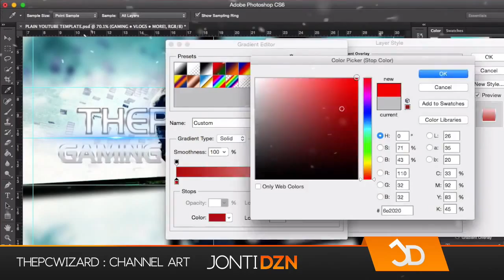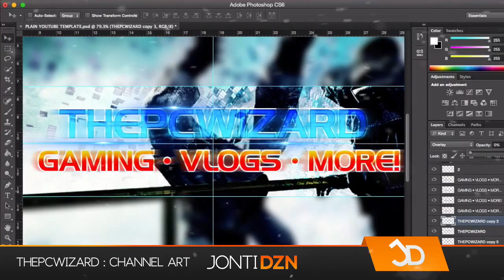ThePcWizard Speed Art || Channel Art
This channel art is for ThePcWizard (Sameer). He goes to my school so I made this for him! Hope you enjoy!

• Processor: 2.8 GHz Intel Core i7
• Memory: 4 GB 1333 MHz DDR3
• Graphics: Intel HD Graphics 3000 384 MB

• ScreenFlow 4